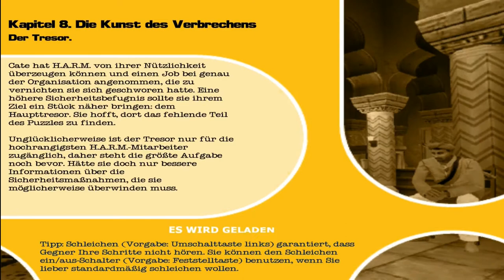My old Favorites Nolf 2 #22 [German] [HD] Gefangen!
Die wichtigen Informationen sind eingesackt und nun versuchen wir aus dem indischen Quartier von H.A.R.M. zu fliehen. Als wenn es nicht anders kommen könnte, wird dieses Vorhaben von Gegnern, einem Hinterhalt und eigenen Unzulänglichkeiten gestört...

Wie das ganze Durcheinander letztendlich ausgeht, seht Ihr in dieser Folge!

Likes, Kommentare und Feedback werden gerne angenommen ;)

Spielinfos

→Titel: No One Lieves Forever 2 - A Spy In H.A.R.M.'s Way
→Genre: First Person Shooter
→Entwickler: Monolith Productions
→Publisher: Sierra Entertainment (bis 2008) / Activision Blizzard
→Erscheinungsjahr: 2002
→Kurzbeschreibung:
Das Sequel des hochgelobten "The Oprative No One Lives Forever".
Die schottische Agentin Cate Archer stellt sich gegen die bösen Schergen von H.A.R.M.,
die mit einer Ansammlung von Supersoldaten einen Eklat zwischen den amerikanischen Streitkräften und der UDSSR auslösen wollen.

Dir gefällt das Spiel? Dann unterstütze bitte den Entwickler und seinen Publisher und kaufe Dir das Spiel.

Du möchtest mehr über mich und meiner LP-Action erfahren? Dann besuch mich doch mal auf meinem Twitter-Account